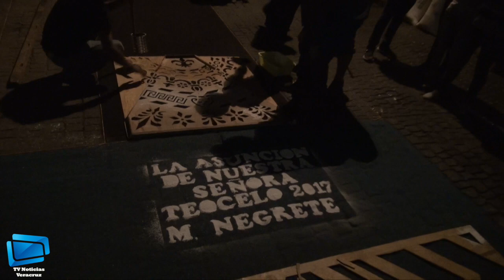Teocelo 2017 Fiestas de Nuestra Sra de la Asunción